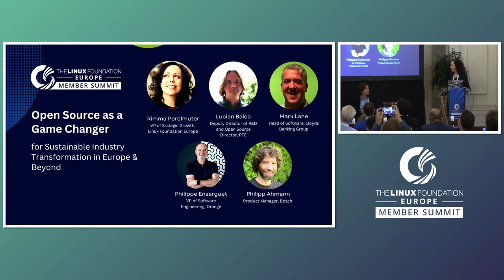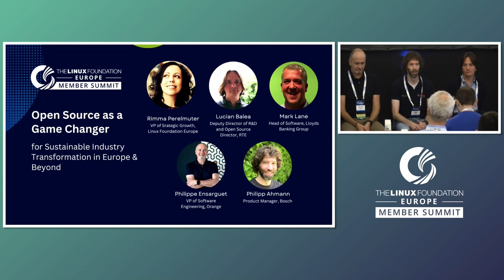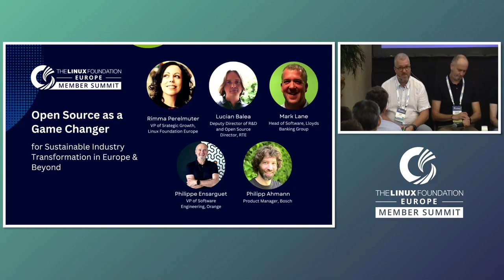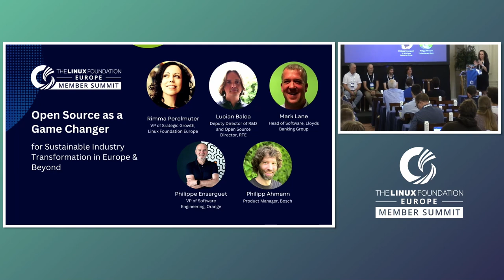Panel Discussion: Open Source as a Game Changer for... - Rimma, Mark, Lucian, Philippe, Philipp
Panel Discussion: Open Source as a Game Changer for Sustainable Industry Transformation in Europe & Beyond - Rimma Perelmuter, LF Europe; Mark Lane, Lloyds Banking Group; Lucian Balea, Réseau de Transport d'Électricité; Philippe Ensarguet, Orange; Philipp Ahmann

Hear digital leaders across key verticals discuss how open source collaboration is driving digital transformation in organisations and across ecosystems –- the big opportunity to address common challenges and drive industrial growth and sustainability in Europe and beyond.